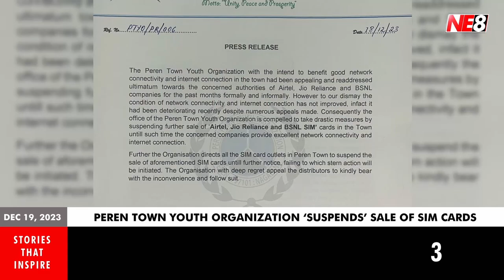Peren Town Youth Organization ‘suspends’ sale of sim cards